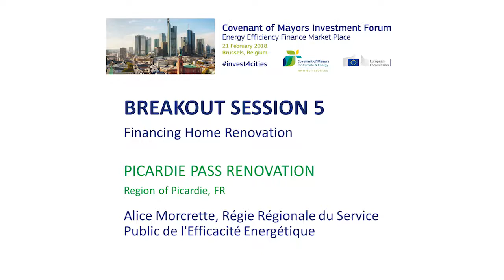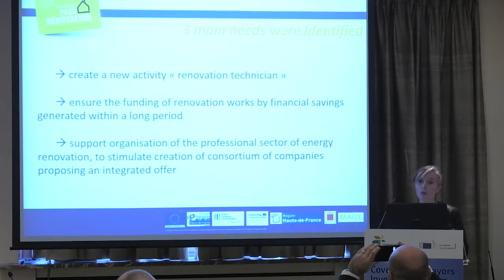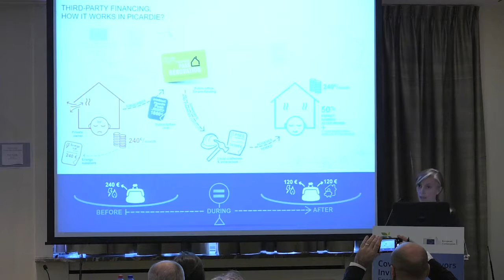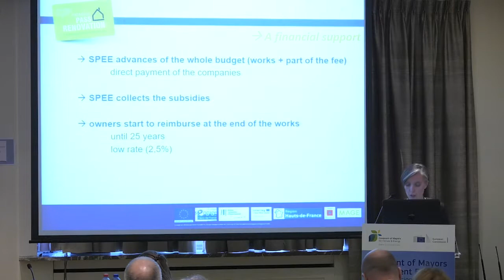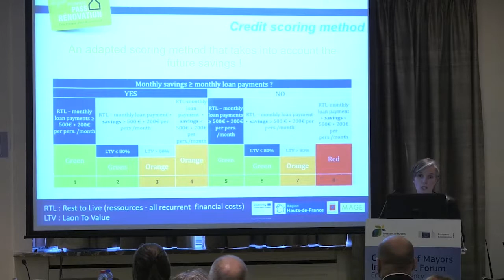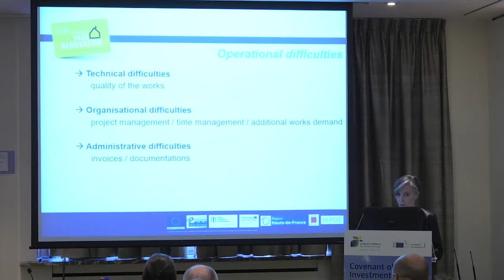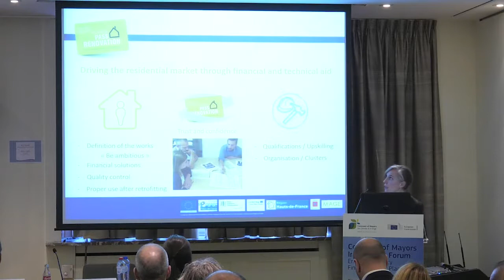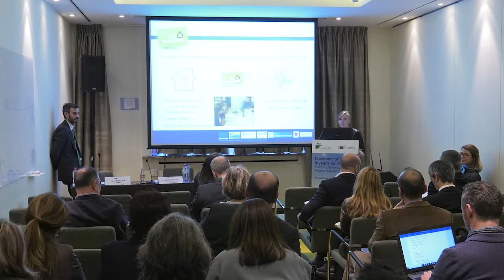Session 5.4. Project Picardie Pass Renovation by Alice Morcrette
The European Commission organised the Covenant of Mayors Investment Forum – Energy Efficiency Finance Market Place on 21 February 2018 in Brussels. At this event 25 successful projects in cities across Europe were presented on how to finance investments in energy efficiency, clean transport and climate adaptation.  Here recordings of the opening and the closing session as well as of the individual presentations are presented.